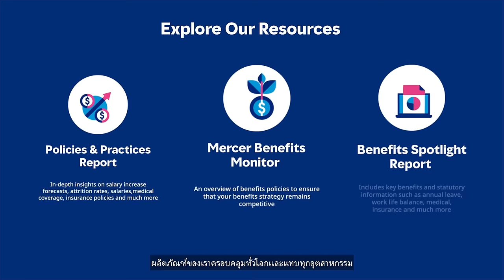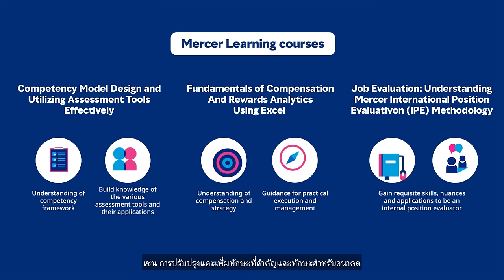Mercer Thailand: Career Products - order our reports online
Mercer Thailand | Get the data and insights you need to build and protect your workforce via our best-selling reports online.

Mercer is one of the largest sources of employer-reported data. Our products span the globe and cross most industries, providing you with robust, relevant data to manage your workforce.

today.